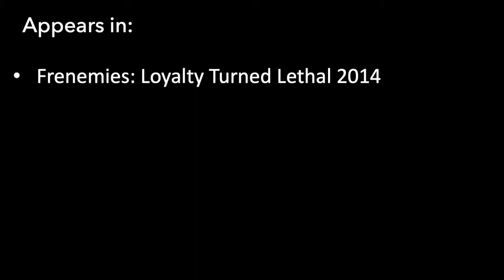The Latest Lesson of IGNITE Is Available - Music Briefs & Pointed Writing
The latest lesson of IGNITE is now available.
* In this lesson I discuss music briefs and pointed writing. I talk about what they are, how they work, who uses them, and why you need to always be receiving them in order to utilize the pointed writing concept to earn more money with your music.
* All earlier lessons are there too, to learn at your own pace.
* Download and enjoy the free samples as well. Have fun!
* If you haven't already, join our Facebook group for extra free tips and tricks!